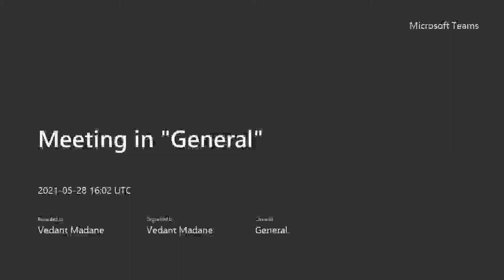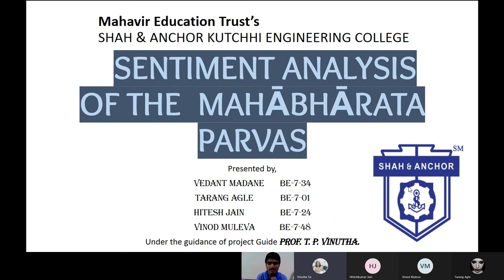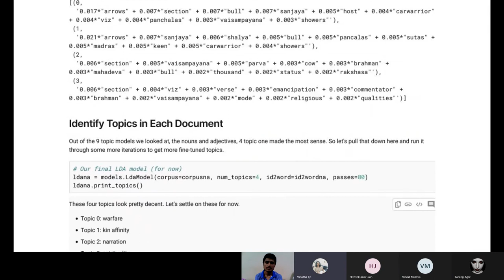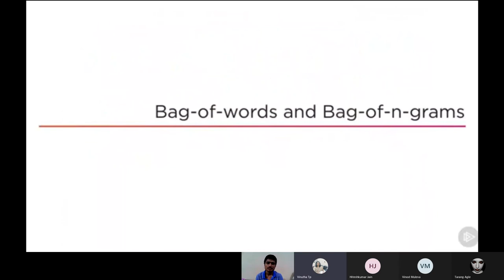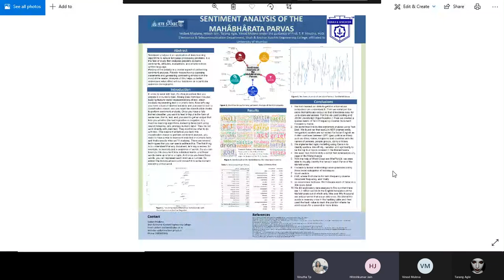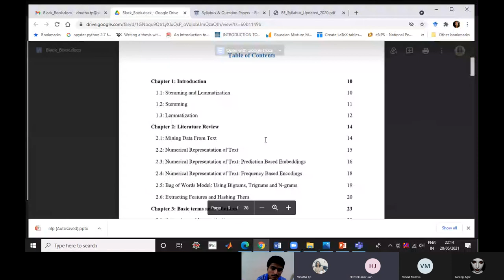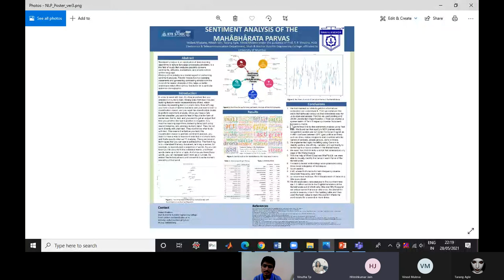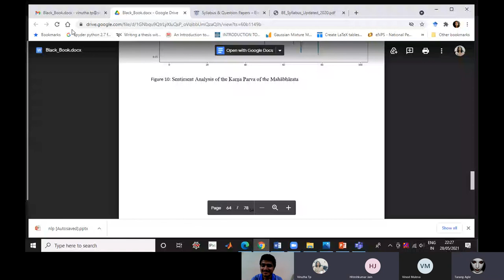After Hours Project Discussion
Meeting in  General  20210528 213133 Meeting Recording